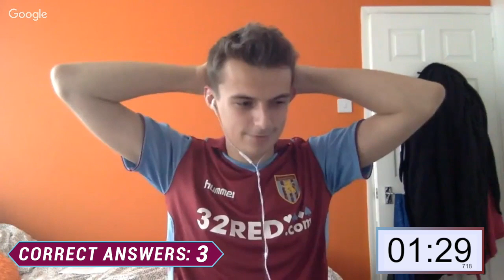The Villa View QUIZ SHOW | Specialist Subject - Episode ONE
Matt and Dan go head to head in a Villa related quiz. In this first episode of a 5 part series, they each choose a "specialist subject."

Facebook and Instagram - /TheVillaView

Turn notifications ON for the channel and you'll be informed as soon as we upload a new video.